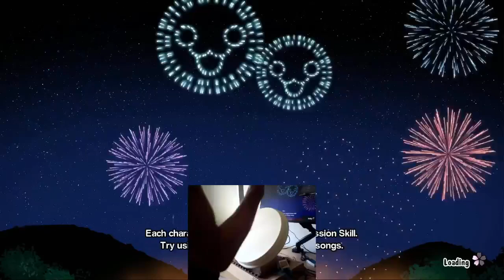[Taiko no Tatsujin] KARMA(Tatsujin Mix) [Oni/Extreme] - First Pass, WIP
Judge: Shin-Uchi
Rating: ★9

This was a my first pass, so performance is a Work in Progress.